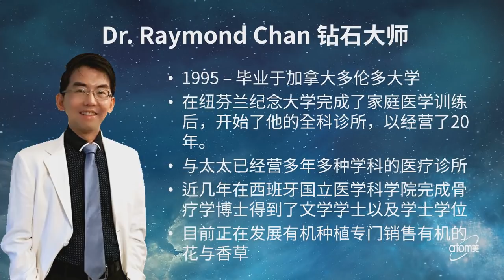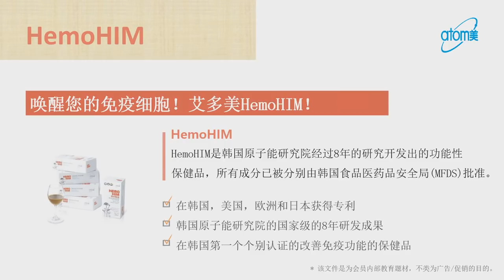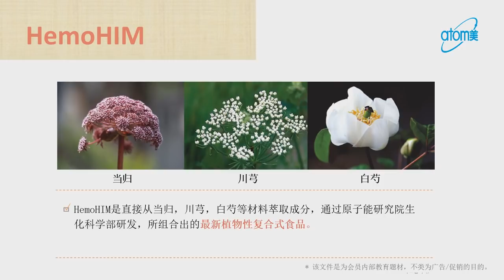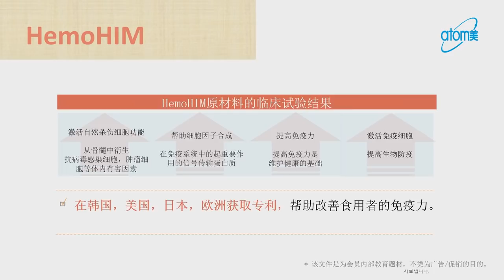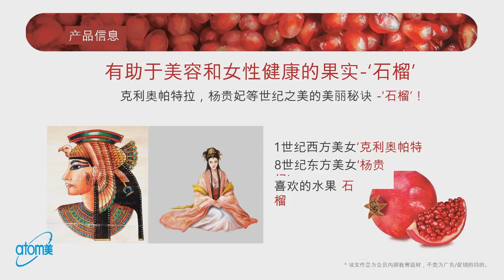石榴美人果冻及HemoHIM产品介绍 - Dr Raymond Chan 钻石大师 - 中文